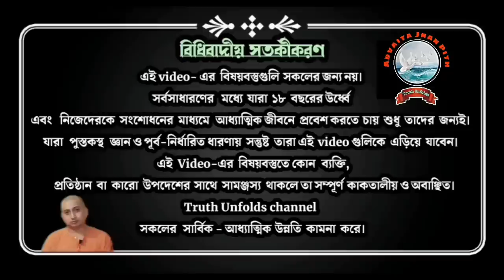জীবনে কোন সাধনা সাধবো কিভাবে বুঝব? II SWAMI TRAILOKYANANDA II 15-09-2023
১. জীবন কী?
২. জীবনের সাথে আমাদের কেমন সম্পর্ক হওয়া উচিত?
৩. জীবনে কখন সাধনার প্রয়োজন হয়?
৪. আমরা জীবনে ব্যতিব্যস্ত কখন হই?
৫. জীবনের প্রতি আমাদের কেমন দৃষ্টি রাখা উচিত?

১.আপনি  JOIN করতে পারেন শ্রীমদ্ভগবদ্গীতা, কঠোপনিষদ্, শ্রীশ্রী চন্ডীর  মতো কোর্সে ।

২. ঘরে বসে বিবেকচূড়ামণির মতো কোর্সের সম্পূর্ণ লাভ নিতে, দেরি না করে আজই যুক্ত হন নিচে দেওয়া link-এ click করে-

৩.সংস্থার এই যে কাজ তাকে সমর্থন করার সর্বোত্তম পথ আপনার আর্থিক সহযোগিতা, যা আমাদের মজবুত করে। মনে রাখুন আপনার কোর্স করা, অনুদান করা, এ সবকিছুই ঘুরে আপনার কাছেই আসবে পরোক্ষভাবে সামাজিক ও ব্যক্তিগত জীবনের রূপান্তরের মাধ্যমে।

BANK Details :-
ADVAITA JNAN PITH
Axis Bank

🛑🌟 UPCOMING COURSES🌟🛑